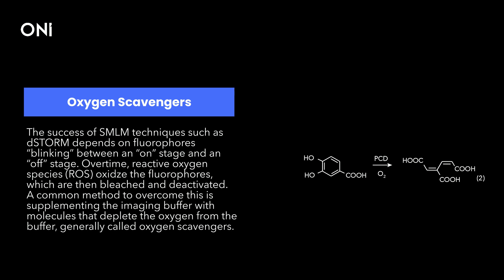What are Oxygen Scavengers?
The success of SMLM techniques such as dSTORM depends on fluorophores “blinking” between an “on” stage and an “off” stage. Overtime, reactive oxygen species (ROS) oxidze the fluorophores, which are then bleached and deactivated. A common method to overcome this is supplementing the imaging buffer with molecules that deplete the oxygen from the buffer, generally called oxygen-scavengers.